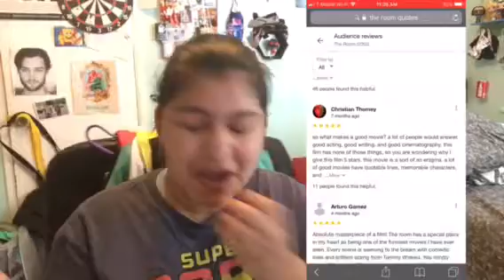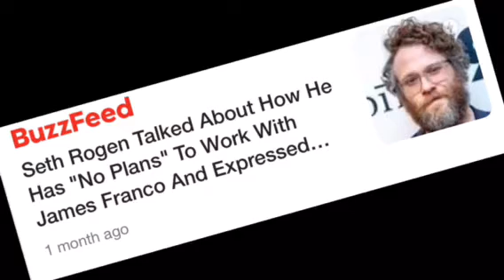Amy's movie review episode 126 and 127:The Room/The Disaster Artist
i'd like to thank Pewdiepie for agreeing to make a cameo in this episode lol